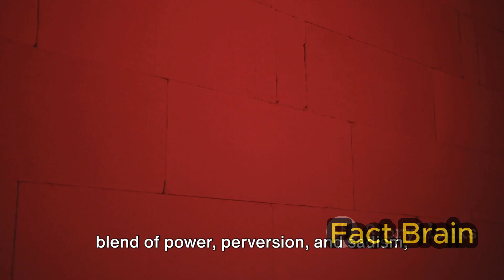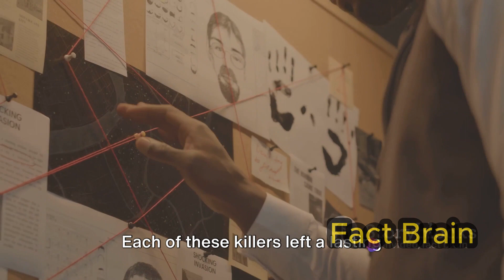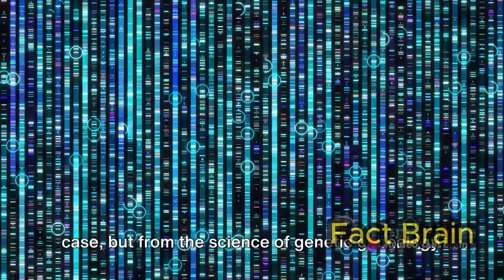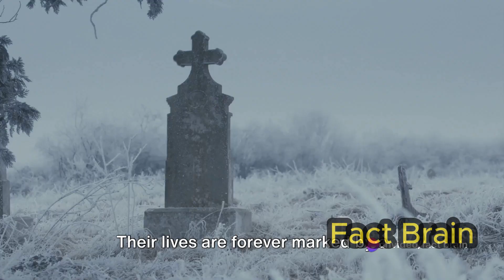shocking fact about historus serial killers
Prepare to be chilled to the bone as we unveil shocking and little-known facts about some of history's most notorious serial killers in this riveting YouTube video. Delve into the dark recesses of the human psyche as we explore the twisted minds and gruesome deeds of these infamous murderers who haunt the annals of history.

Join us as we peel back the layers of myth and legend to reveal the chilling truths behind the lives of these serial killers. From their childhood traumas to their gruesome methods of murder, each revelation sheds new light on the depths of human depravity.

Discover how Ted Bundy, the charming and charismatic killer, used his good looks and intelligence to lure his victims to their deaths. Learn about the cannibalistic tendencies of Jeffrey Dahmer, who preyed on young men and indulged in unspeakable acts of depravity.

But the horrors don't end there. From the sadistic rituals of Elizabeth Bathory to the calculated brutality of Jack the Ripper, each serial killer leaves behind a trail of terror and tragedy that continues to fascinate and horrify to this day.

Prepare to be shocked, disturbed, and utterly captivated by the chilling revelations in this video.